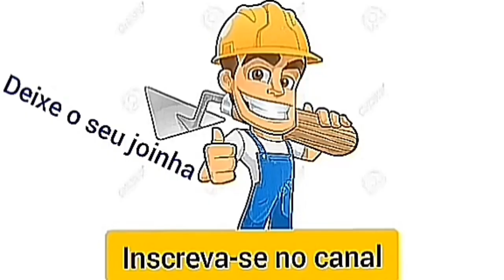prendedor de tábua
Luizpedreiro fazendo as braçadeiras para prender as tábuas na parede